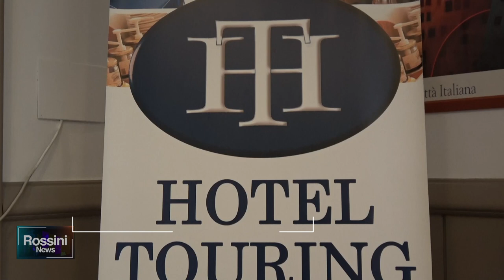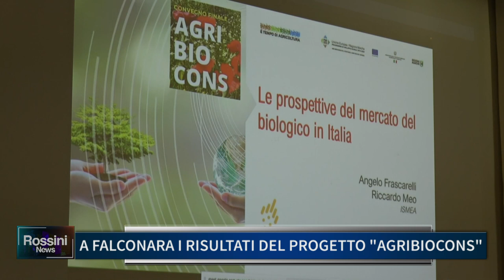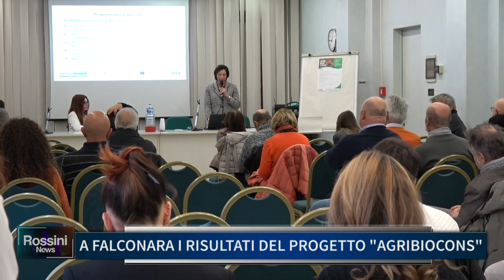A FALCONARA I RISULTATI DEL PROGETTO AGRIBIOCONS